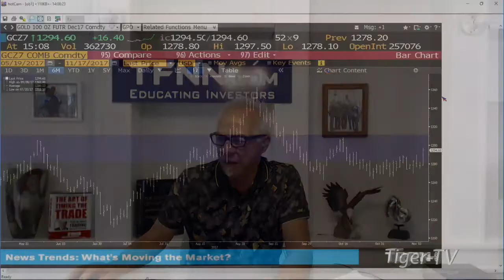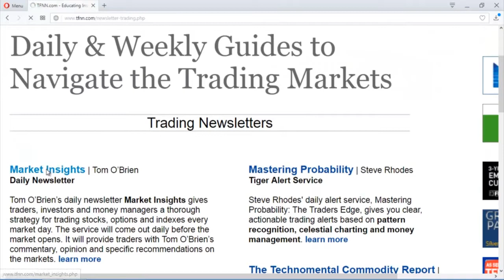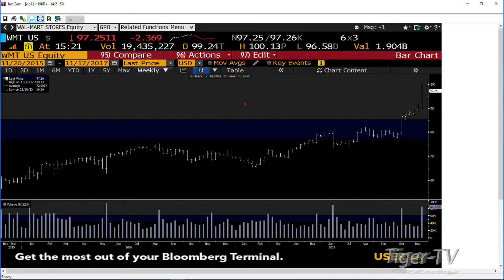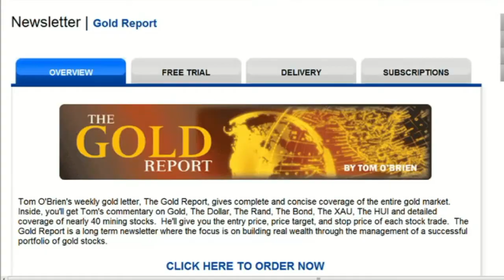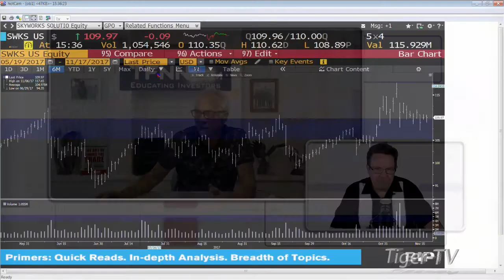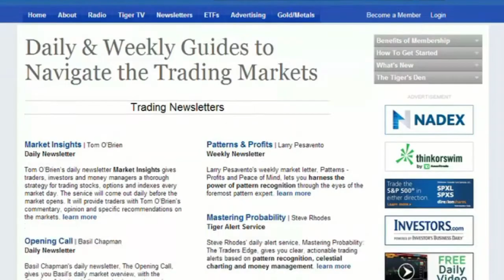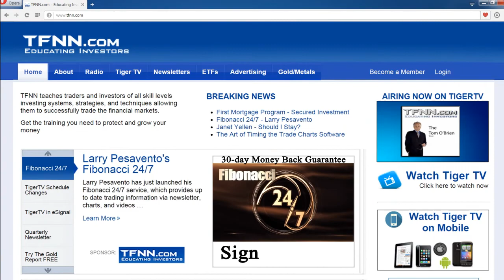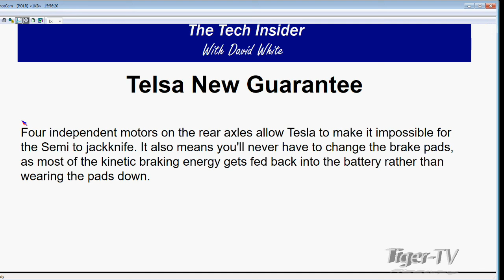November 17th Tom O'Brien Show on TFNN - 2017